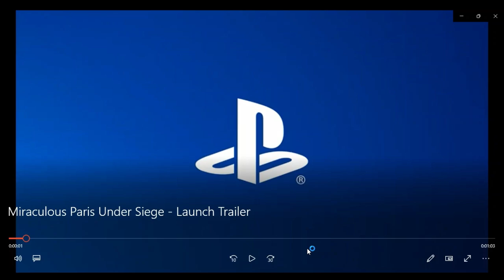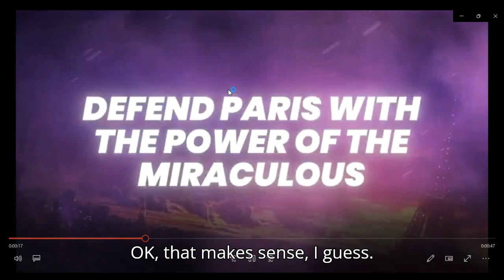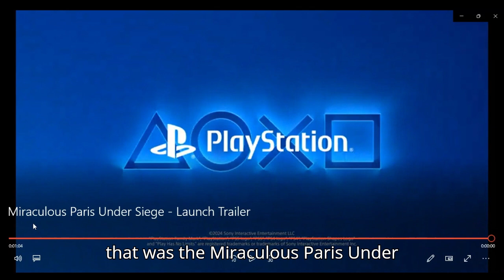m1raculous par1s under s1ege launch tra1ler react1on